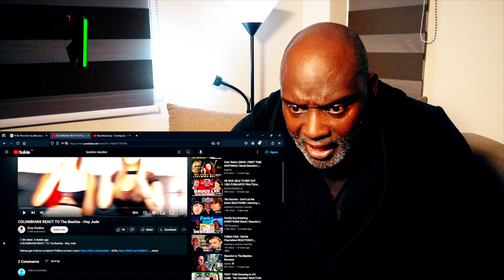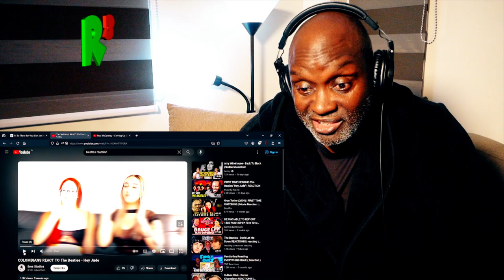The Beatles - Hey Jude REACTION!! | reacting to reactors reacting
In this video, reacting to reactors reacting reacts to 1968's "Hey Jude", by the Beatles.

From wiki: "Hey Jude" is a song by the English rock band the Beatles that was released as a non-album single in August 1968. It was written by Paul McCartney and credited to the Lennon–McCartney partnership. The single was the Beatles' first release on their Apple record label and one of the "First Four" singles by Apple's roster of artists, marking the label's public launch. "Hey Jude" was a number-one hit in many countries around the world and became the year's top-selling single in the UK, the US, Australia and Canada. Its nine-week run at number one on the Billboard Hot 100 tied the all-time record in 1968 for the longest run at the top of the US charts, a record it held for nine years. It has sold approximately eight million copies and is frequently included on music critics' lists of the greatest songs of all time.

The writing and recording of "Hey Jude" coincided with a period of upheaval in the Beatles. The ballad evolved from "Hey Jules", a song McCartney wrote to comfort John Lennon's young son Julian, after Lennon had left his wife for the Japanese artist Yoko Ono. The lyrics espouse a positive outlook on a sad situation, while also encouraging "Jude" to pursue his opportunities to find love. After the fourth verse, the song shifts to a coda featuring a "Na-na-na na" refrain that lasts for over four minutes.

"Hey Jude" was the first Beatles song to be recorded on eight-track recording equipment. The sessions took place at Trident Studios in central London, midway through the recording of the group's self-titled double album (also known as the "White Album"), and led to an argument between McCartney and George Harrison over the song's guitar part. Ringo Starr later left the band only to return shortly before they filmed the promotional clip for the single. The clip was directed by Michael Lindsay-Hogg and first aired on David Frost's UK television show. Contrasting with the problems afflicting the band, this performance captured the song's theme of optimism and togetherness by featuring the studio audience joining the Beatles as they sang the coda.

At over seven minutes in length, "Hey Jude" was the longest single to top the British charts up to that time. Its arrangement and extended coda encouraged many imitative works through to the early 1970s. In 2013, Billboard magazine named it the 10th "biggest" song of all time in terms of chart success. McCartney has continued to perform "Hey Jude" in concert since Lennon's murder in 1980, leading audiences in singing the coda. Julian Lennon and McCartney have each bid successfully at auction for items of memorabilia related to the song's creation.